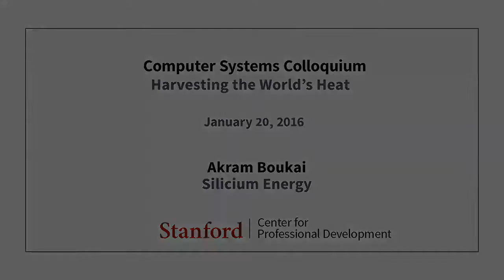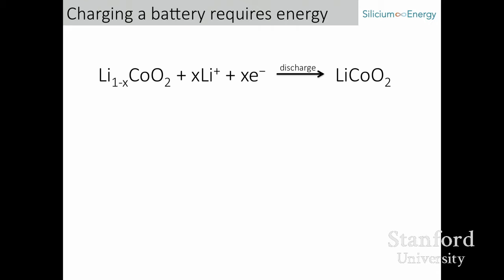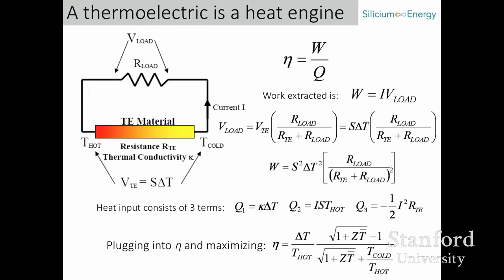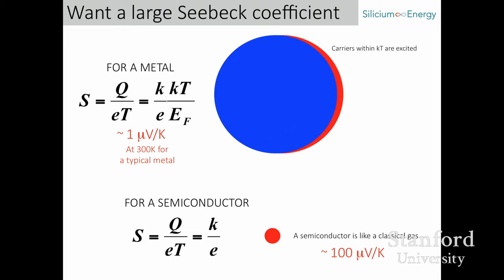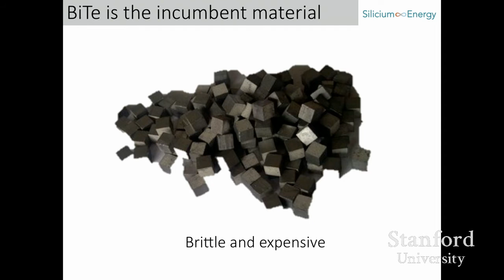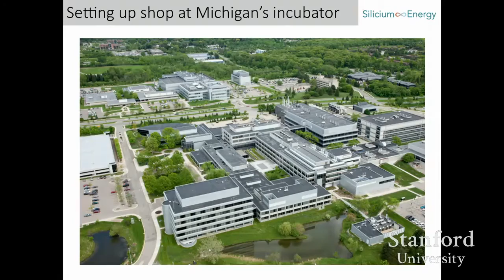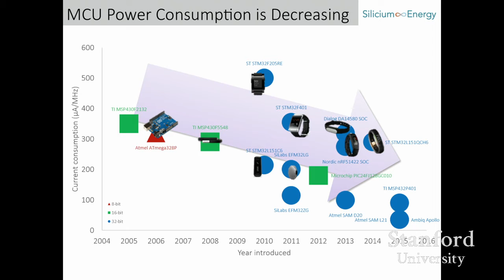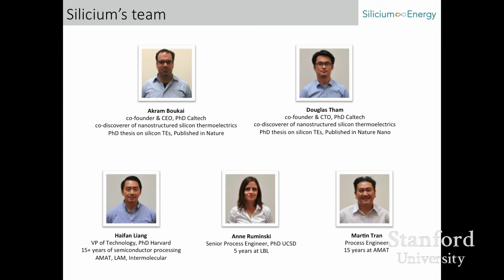Stanford Seminar - Harvesting the World's Heat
"Harvesting the World's Heat" - Akram Boukai of Silicium Energy

About the talk:
Silicium Energy has developed a next-generation thermoelectric platform technology with unprecedented performance designed to revolutionize markets for wearables and IoT. Silicium leverages heat emanating from the body or infrastructure to power wearable devices and industrial sensors so that end users never have to recharge a battery again. Silicium's technology, created at Caltech and the University of Michigan, utilizes a "fab-less" approach using off the shelf silicon wafers.